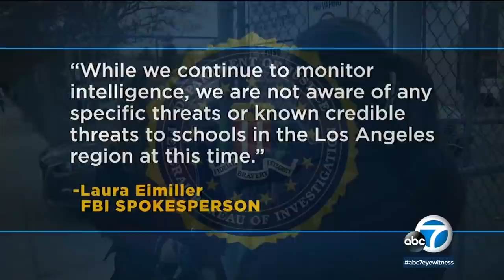Threats of possible school shooting, bombing circulate on social media | ABC7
School shooting and bombing threats promising nationwide Dec.17 attacks have been circulating on social media platforms, including TikTok. Full story